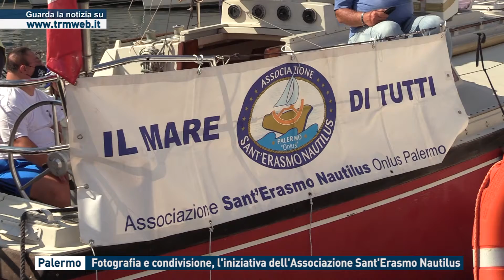Palermo - Fotografia e condivisione, l'iniziativa dell'Associazione Sant'Erasmo Nautilus